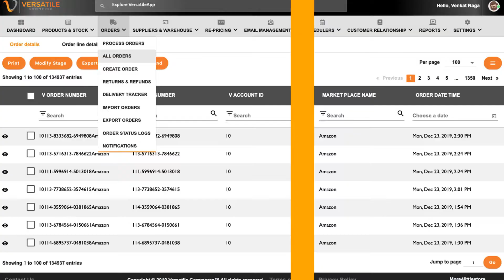Versatile Commerce Intro Video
Website Intro Video for Ecommerce Management Software